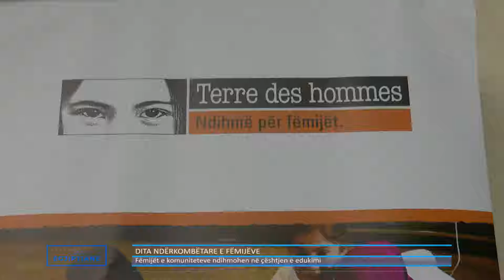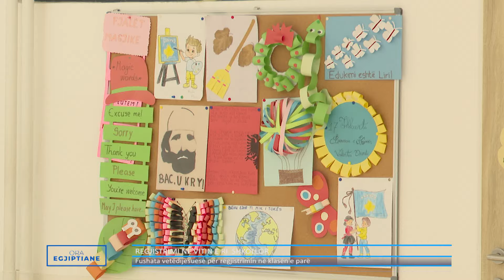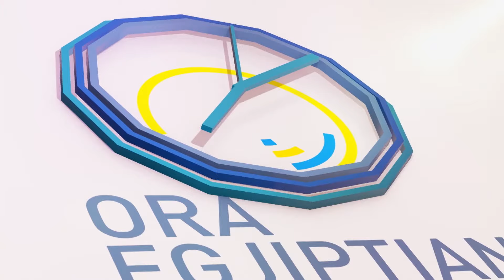Ora Egjipitane 08.06.2024